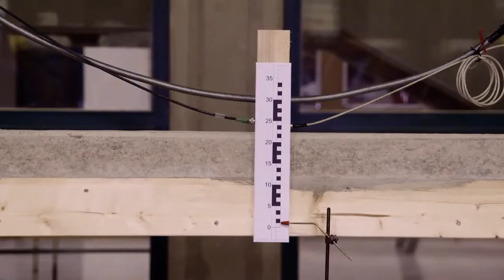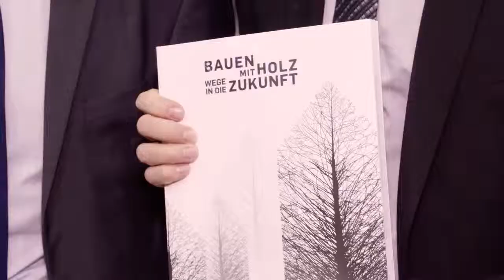Holz im Verbund – Praxisforum am 12.11.2015 in Linz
Am 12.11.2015 fand im Lehrbauhof der HTL 1 Bau und Design Linz die Veranstaltung "Holz im Verbund" statt.
Außergewöhnliches wird möglich, wenn verschiedene Werkstoffe sinnvoll kombiniert werden. Im, durch das vom Land OÖ und WKOÖ finanzierte Technologie- und Innovations-Management (TIM) sowie proHolz OÖ veranstalteten, Praxisforum gewährten anerkannte Branchen-Experten Einblicke in spannende Forschungs- und Entwicklungsprojekte zu Verbundbauteilen von Holz mit Glas, Beton und Stahl.
Den Abschluss bildete ein Live-Versuch am Biegeprüfstand der HTL 1 - Bau und Design Linz bei dem zwei Holz-Beton-Verbund-Elemente bis zum Bruch belastet wurden.